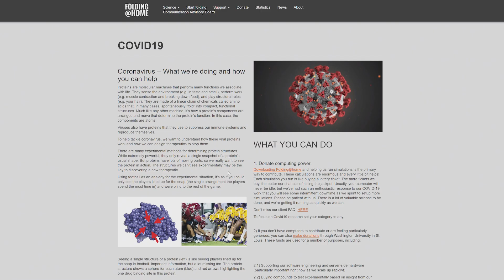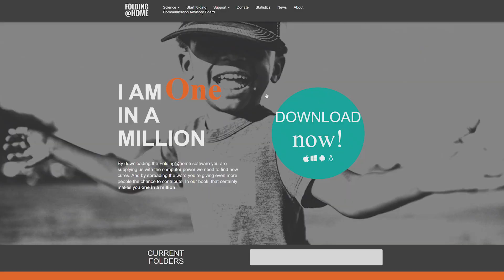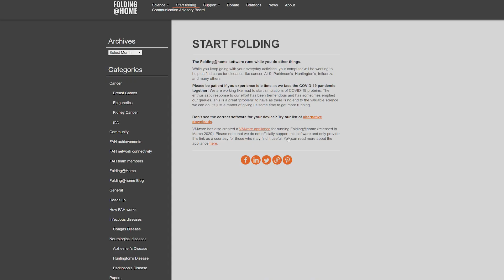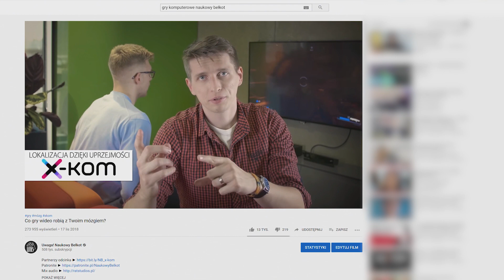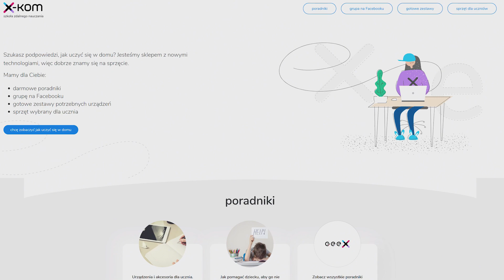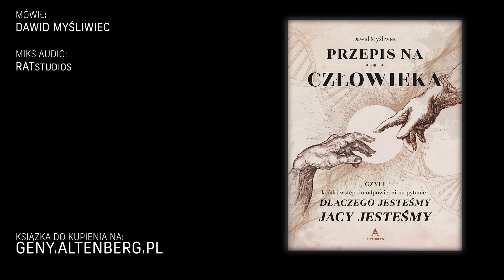Dynamika molekularna w Twoim domu vs. COVID-19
Dołącz do UNB Team: #247734

📚 MOJA KSIĄŻKA! Wejdź na i zamów swój „Przepis na człowieka”! Do 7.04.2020 darmowa wysyłka na terenie Polski
przepisnaczłowieka pomoże Ci zrozumieć, co tak naprawdę odkrywają naukowcy na całym świecie i jak te odkrycia przekładają się na Twoje życie. Po lekturze będziesz świadomy, że nasze geny nie wydały na nas wyroku i że to, czym jest człowiek, to efekt oddziaływania genów ze środowiskiem